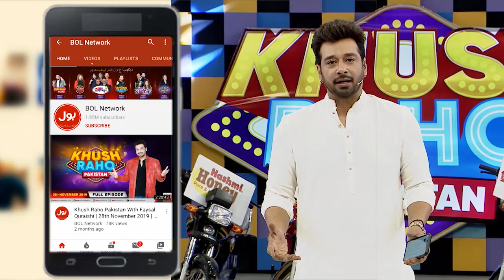Shift The Balls | Khush Raho Pakistan | Faysal Quraishi Show | BOL Entertainment